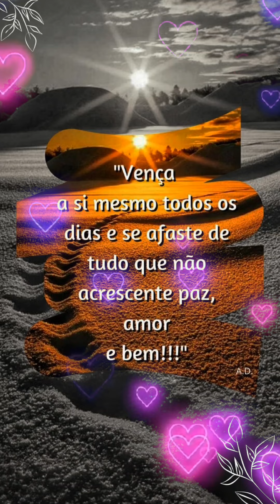31 de outubro de 2024